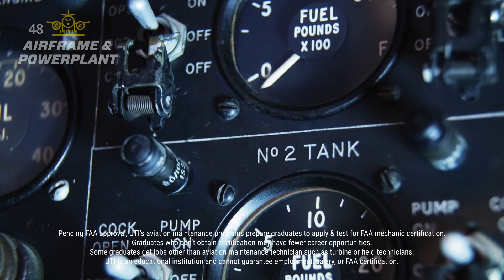UTI Miramar’s Aviation Program in 90 Seconds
From October 2024 – April 2025, members of the Universal Technical Institute (UTI) family of schools, including MIAT College of Technology, NASCAR Technical Institute, Motorcycle Mechanics Institute, and Marine Mechanics Institute, were rebranded as UTI.

Universal Technical Institute’s Miramar, Florida, campus will offer an Airframe & Powerplant Technician training program, which is coming soon pending regulatory approvals.

Those looking for an aviation school near Miami should look no further than UTI Miramar. Students in the Airframe & Powerplant Technician program will learn the basics of air science and take a series of airframe and powerplant courses designed to cover topics like hydraulics and pneumatics, powerplant lubrication and propellers, and airframe electrical.

The 18-month program is designed to build a foundation for those interested in training to become aircraft technicians. No prior experience is required.

Watch the video to learn more about our Airplane & Powerplant program coming soon to UTI Miramar, and be sure to check out our